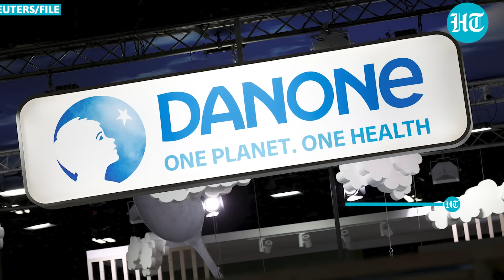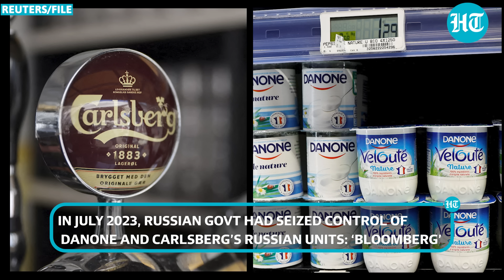Day After Putin Mocked Macron, Russia Govt's Big Decision On French MNC Danone Revealed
A day after Russia President Vladimir Putin mocked his French counterpart on camera, a big decision by the Kremlin regarding a French food major has been reported. On March 13, Putin in an interview said that Macron was acting "bitter" because African nations were pushing France out, while improving ties with Russia. This came just days after Macron hinted at the possibility of sending Western troops to Ukraine. Now, Moscow has taken a big decision on French company Danone's Russian business.

INTERNATIONAL NEWS